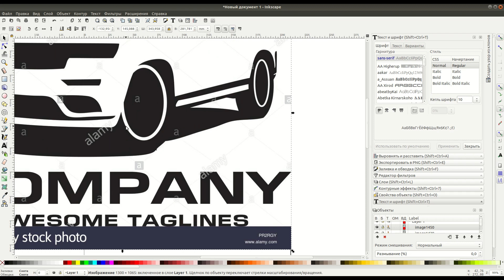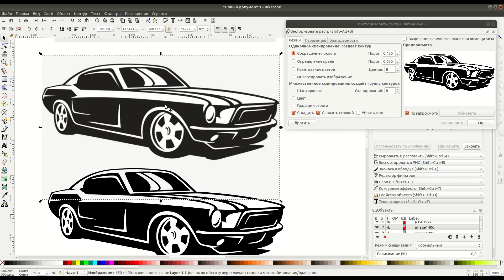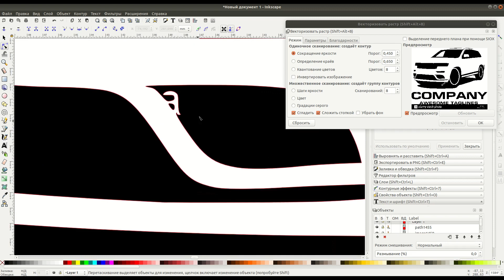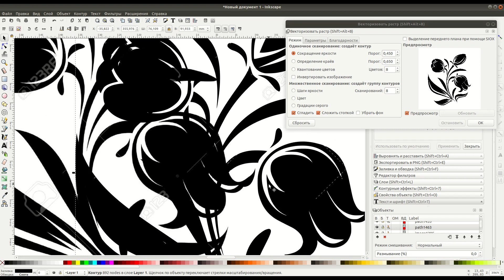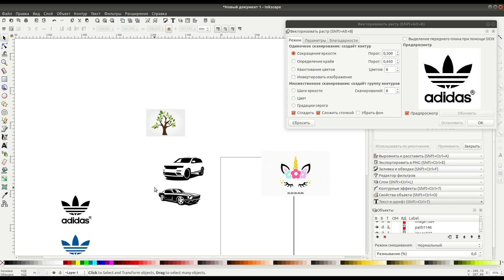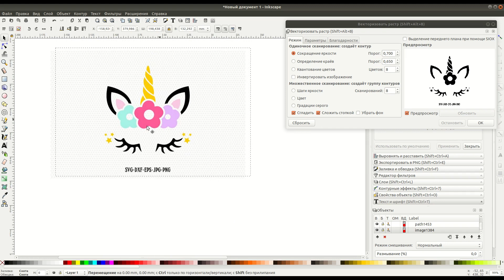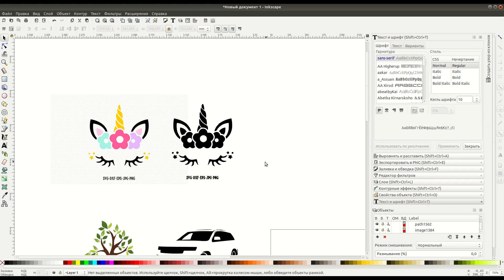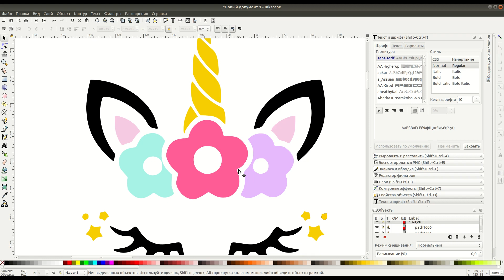Векторизация изображений в Inkscape/ Inkscape Tutorial: (Trace Bitmap)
В этом уроке вы узнаете как векторизировать изображения в векторном редакторе Inkscape / In this tutorial you will learn how to vectorize images in free vector editor Inkscape